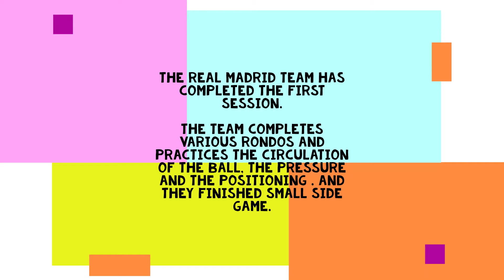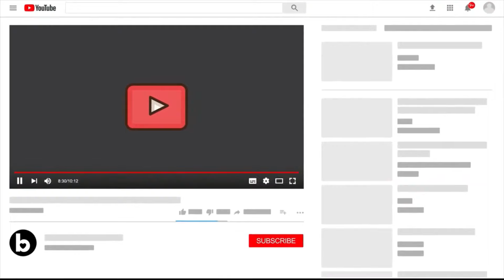Real Madrid Training 9 Nov: Players for Int Duty | Warm up Ball circulation, pressure & possession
The Team completes a special session without the Players on international duty

The Real Madrid team has completed the first session.

The team completes various rondos and practices the circulation of the ball, the pressure and the positioning . And they finished small side game.

Mariano and Rodrygo trained inside and on the grass,

while Ceballos and Valverde trained inside.